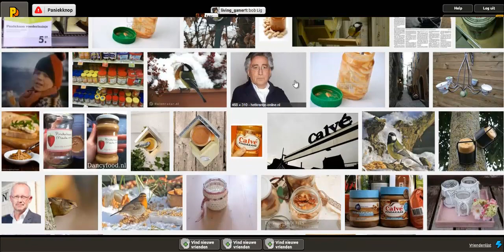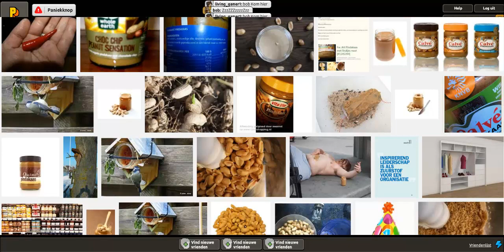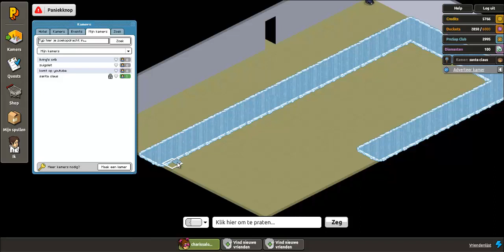prosap - #3 - sven kramer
kut game